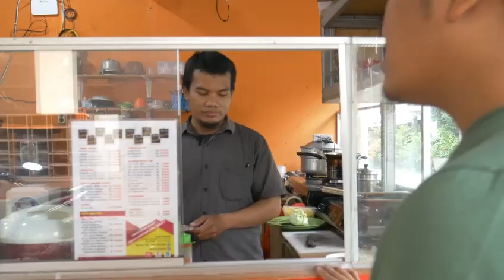TerimaQasir UMKM Indonesia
TerimaQasir UMKM Indonesia telah menjadi bagian dari pembangunan ekonomi Indonesia..